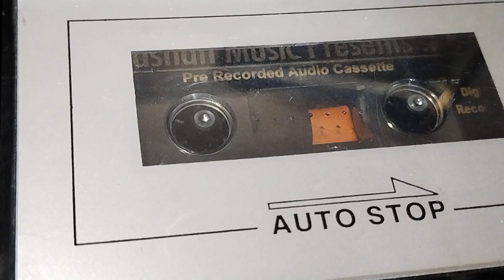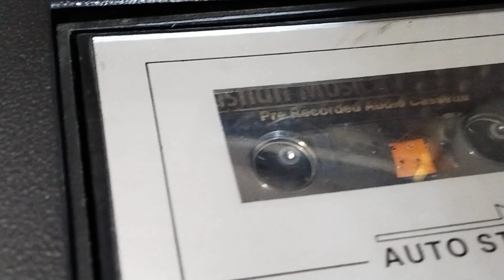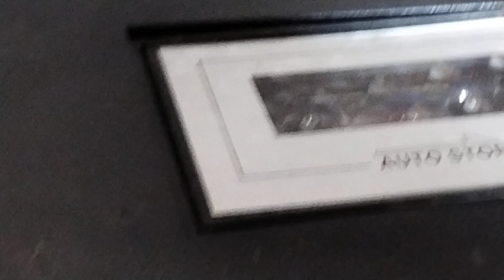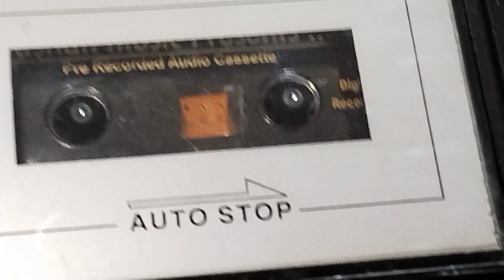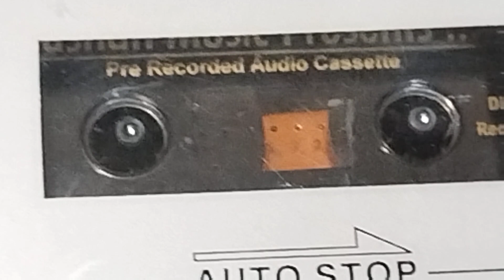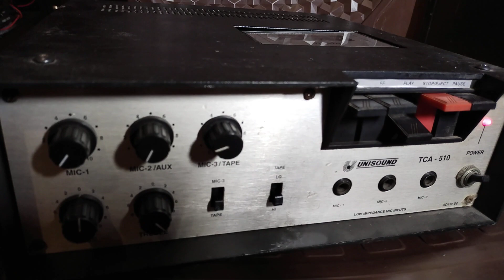ਲੜਨਾ ਘੁੰਡ ਚਕ ਕੇ ਵੇ.ਜਸਵੰਤ ਸੰਦੀਲਾ ਤੇ ਰਿੰਪੀ ਅਹੂਜਾ ਲੇਖਕ ਜਸਵੰਤ ਸੰਦੀਲਾ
JASWANT SANDILA RIMPI AHUJA